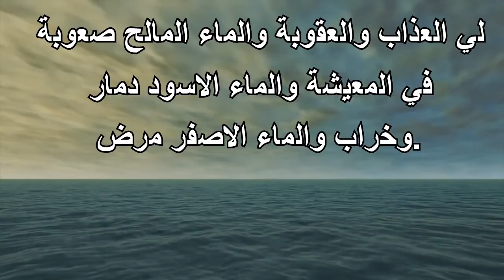تفسير رؤية الماء في المنام للرجل- التأويل | تفسير الأحلام -- الكتاب الخامس